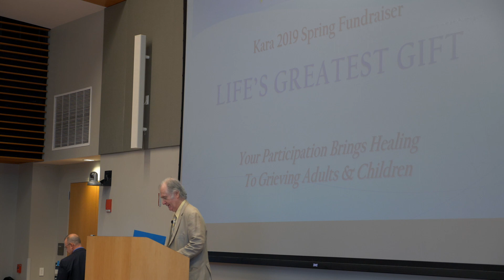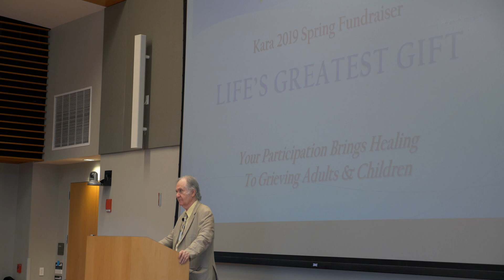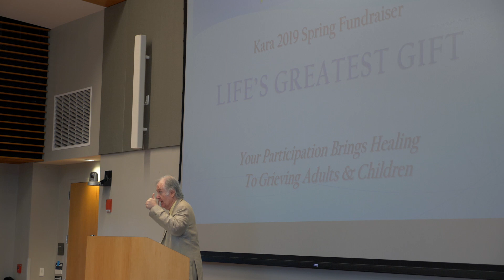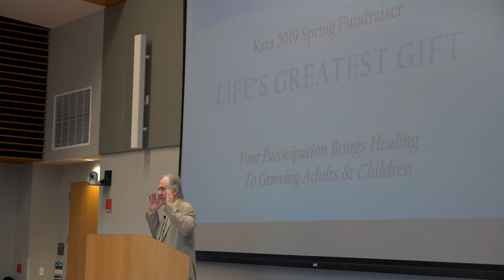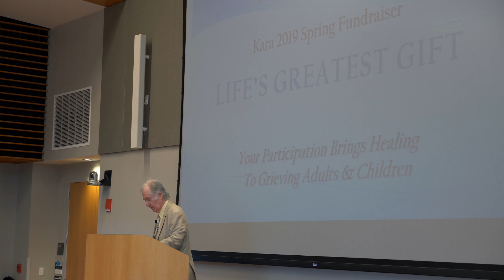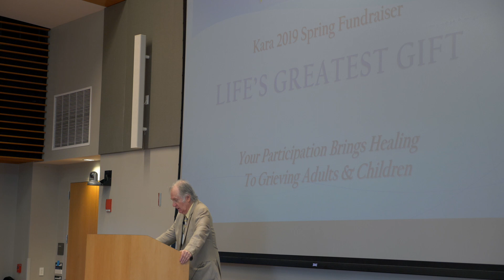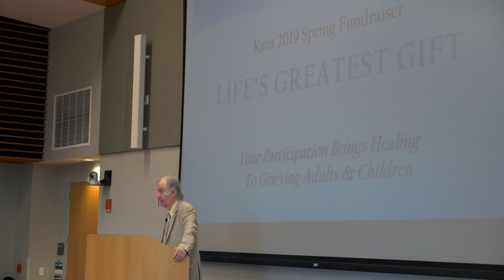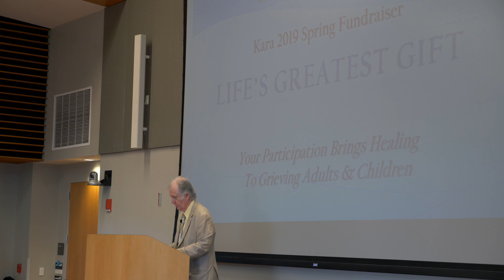Dr. Charles Garfield at Kara’s 2019 Spring Fundraiser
Kara's 2019 Spring Fundraiser featured Dr. Charles Garfield, author of the book "Life's Last Gift: Giving and Receiving Peace When a Loved One is Dying." In 1974, Dr. Garfield founded The Shanti Project, a widely acclaimed organization that enhances the quality of life for persons living with life-threatening or chronic illnesses by providing volunteer-based emotional support. For over forty years, he has pioneered the development of service oriented volunteer organizations and his model of compassionate peer support shaped the foundation of Kara’s grief support services.